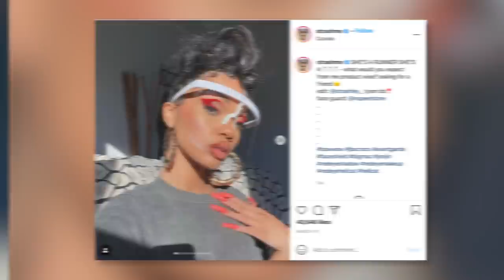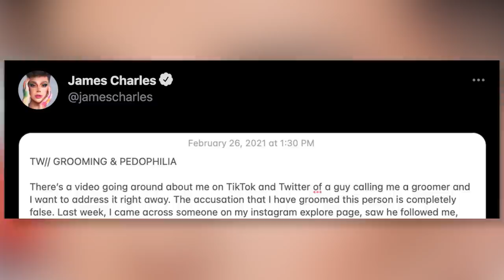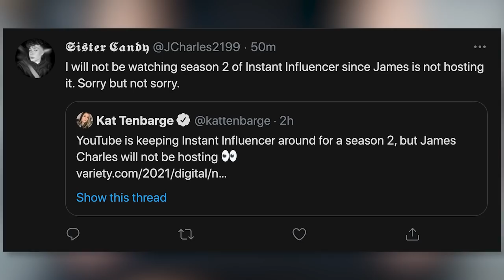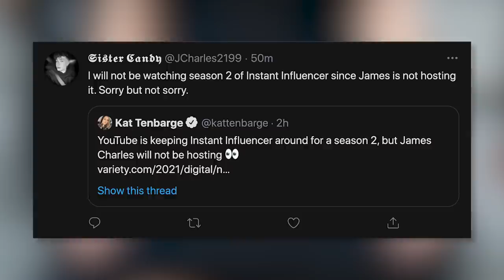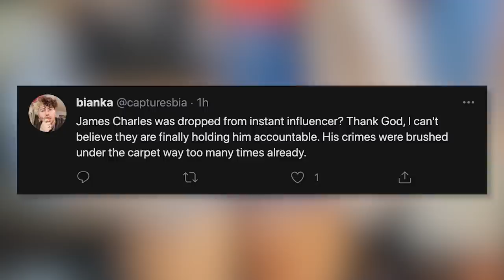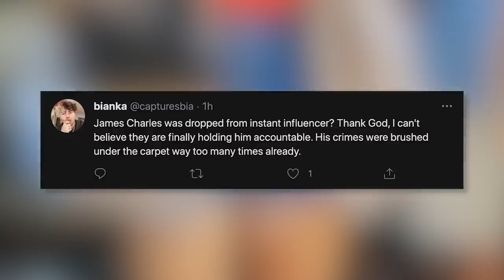James Charles DROPPED From 'Instant Influencer' Season 2!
In a shocking turn of events, YouTube has announced that James Charles will NOT be returning to host the second season of Instant Influencer.